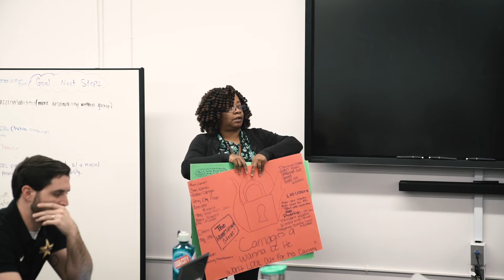Meteor Education Lighthouse Schools: Richland District One - ELA & Social Studies Teachers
ELA and Social Studies Teachers from the Richland One School District share how partnering with Meteor Education has benefited their students learning, as well as their own professional learning.